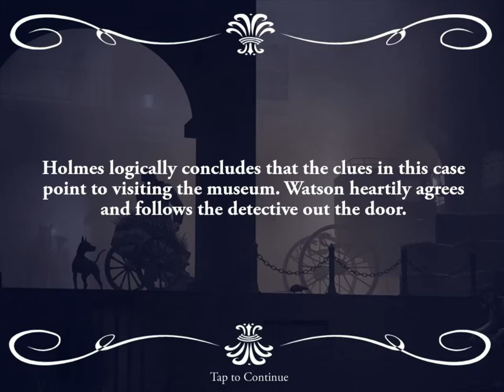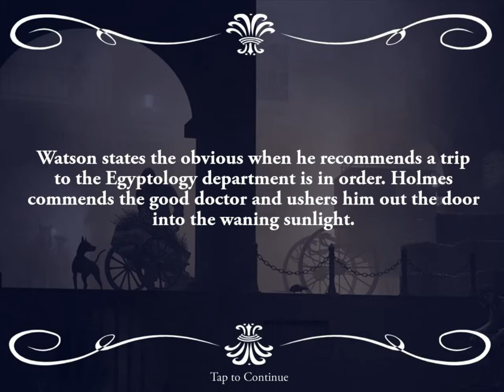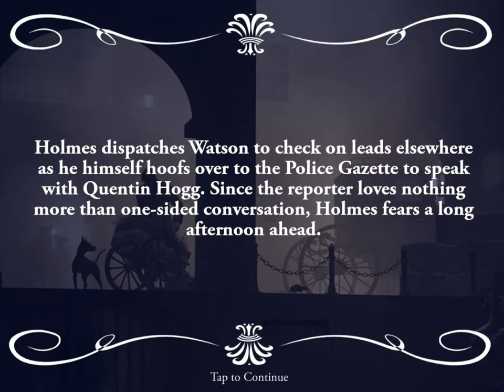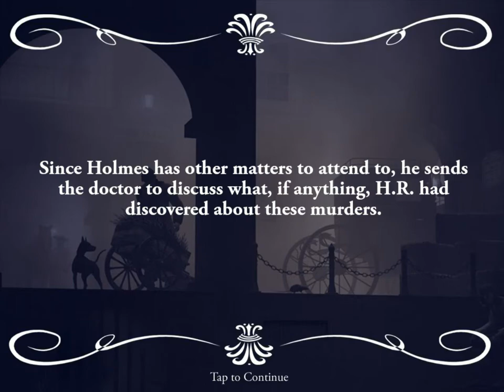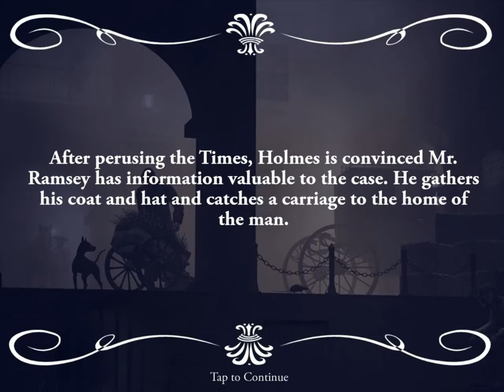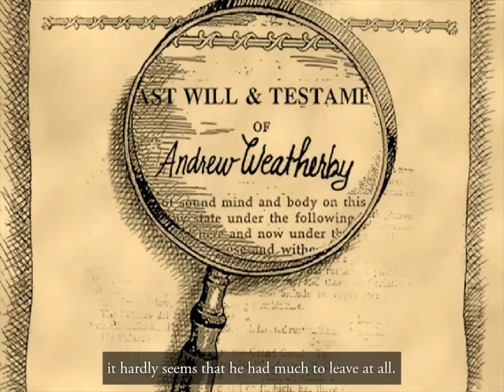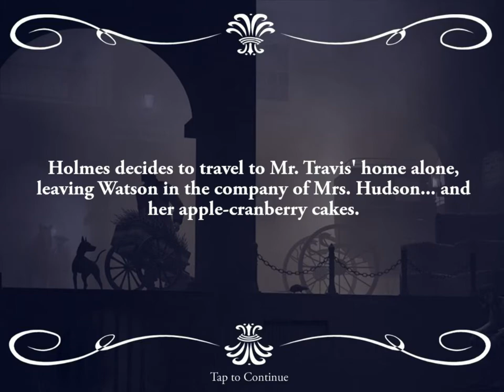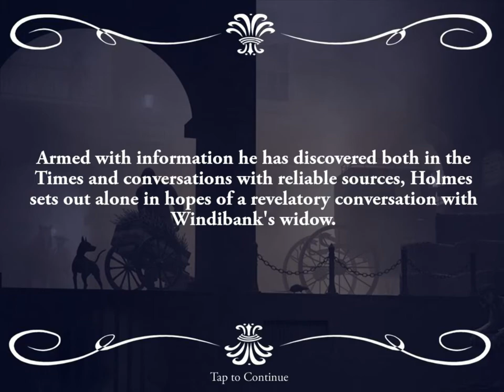Sherlock Holmes Consulting Detective - The Mummy's Curse (All Video Clips)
00:00 British Museum
01:40 Ellis, Henry (Newspapers - London Times)
02:36 Fahmi, Akram
03:25 Feld, Lawrence (London University)
04:53 Fenwick, Merrill/Louise
06:25 Hall, Edward (Old Bailey)
06:53 Hogg, Quentin (Newspapers - Police Gazette)
08:01 Lestrade, Inspector (Scotland Yard - Criminal Investigation)
09:03 London Library
09:41 Meek, Sir Jasper (St. Bartholomew's Hospital)
10:59 Murray, H.R. (Scotland Yard - Criminology Lab)
12:51 O'Brian, Disraeli (Records, Office Of)
13:08 Pike, Langdale (Society Club)
14:21 Ramsey, Herman
15:18 Shinwell, Porky (The Raven & Rat)
16:01 Shipping Companies - Jaiden, Maiten and Co.
16:20 Smith, Peter
16:43 Somerset House
17:14 Tenney, Luther
20:34 Travis, Philip
22:29 Turnbull, Ebenezer
23:08 Uruburu, Anthony
24:15 Weatherby, Andrew/Clarissa
25:03 Windibank, James